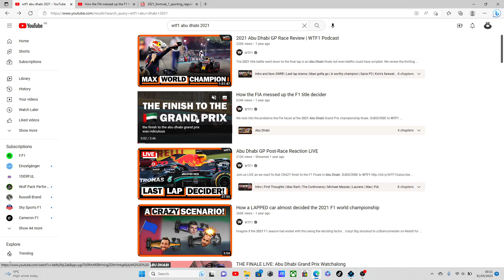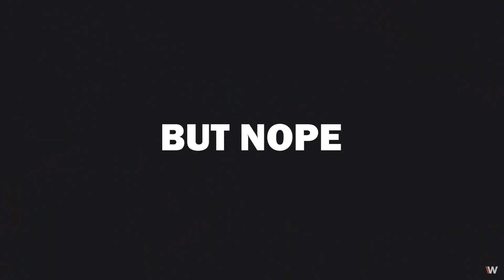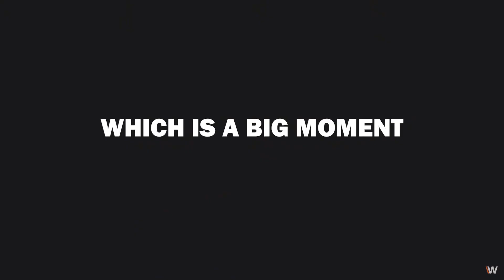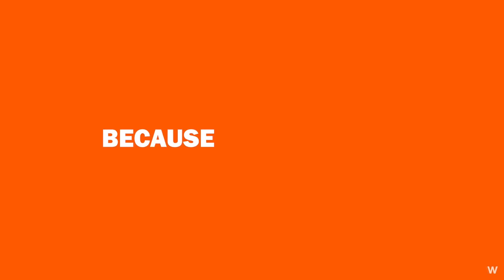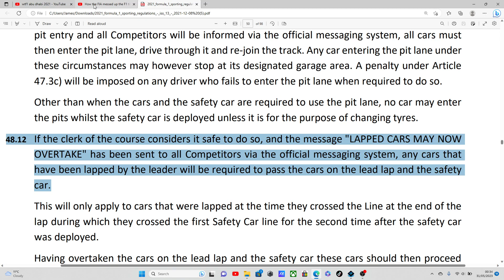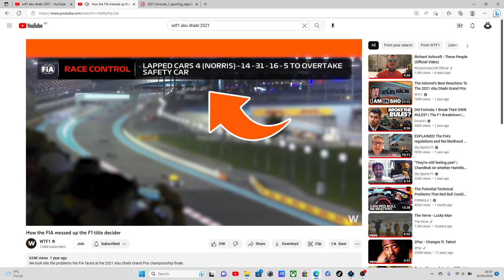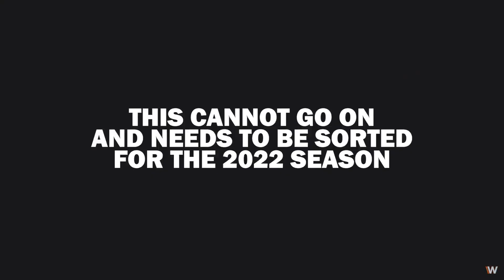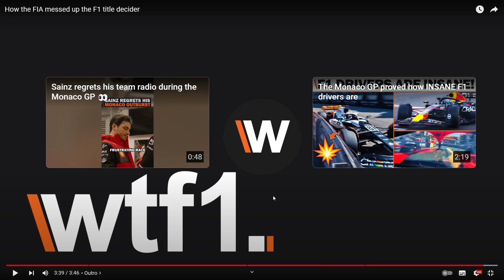WTF1 - MIS-INFORMING THE MILLIONS!!!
Another big F1 Youtube Channel that doesn't know the RULES of the SPORT and their IMPLICATIONS - and consequently MIS-INFORMS the masses by PARROTTING the SkySports / Liberty Media NARRATIVE.